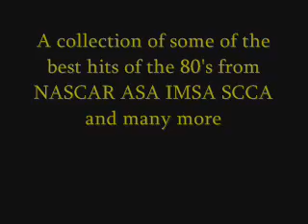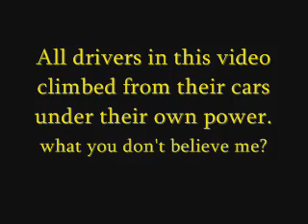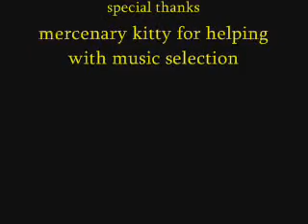Best Racing Hits of the 80's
Some classic footage I found in my vault of stuff, I apologize for some of the fuzzy stuff, but it's VERY old VHS tapes that I pulled this off of